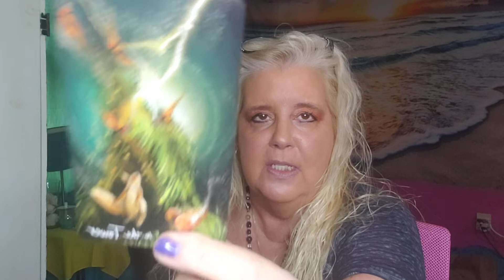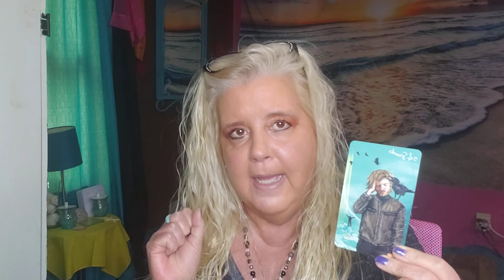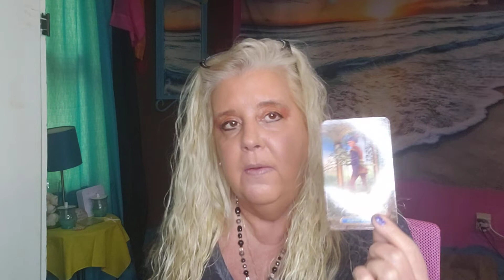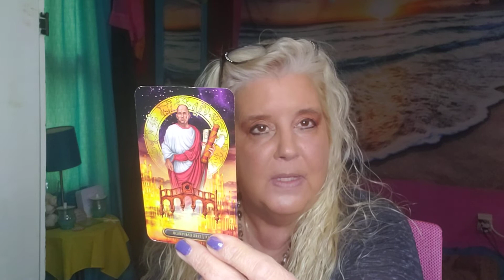CANCER Week of November 7 2022. Be warned of three's a crowd.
2022 , AUGUST, AUGUST 2022, AUGUST 2022 TAROT READING, AUGUST 2022 LOVE,